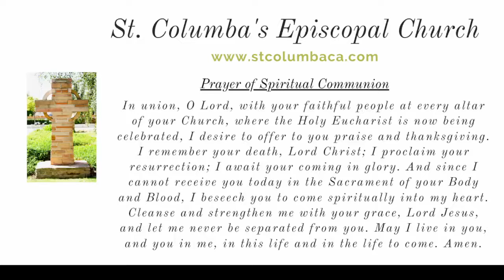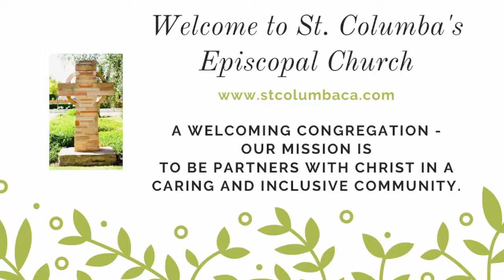Spiritual Communion at St. Columba's - July 4, 2021